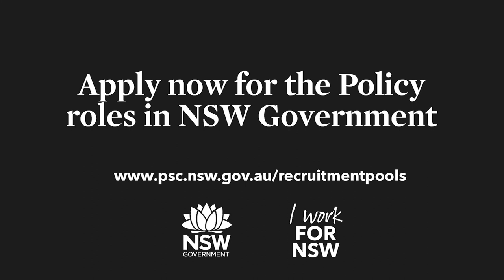Principal Policy Officer (Grade 11/12) - 2018 NSW Government Recruitment Pools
Luisa talks about life as a Principal Policy Officer (Grade 11/12).

If you're interested in a career in policy, consider applying for the 2018 NSW Government Recruitment Pools.

Check out all of the opportunities available in the NSW government